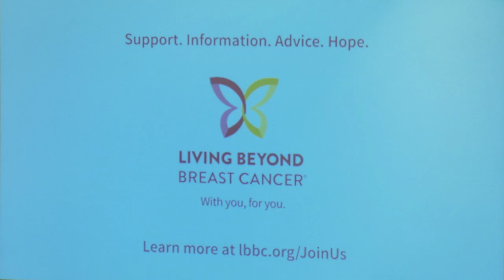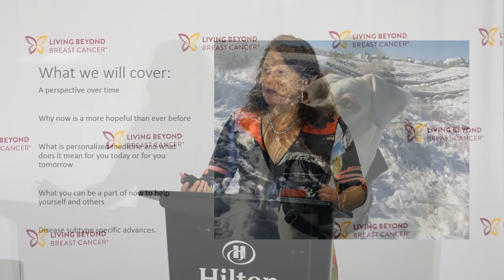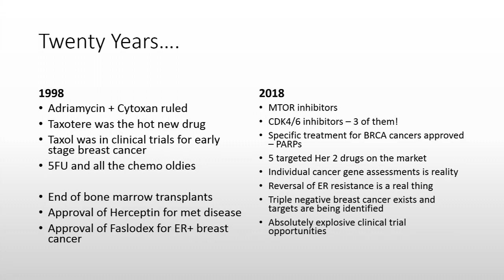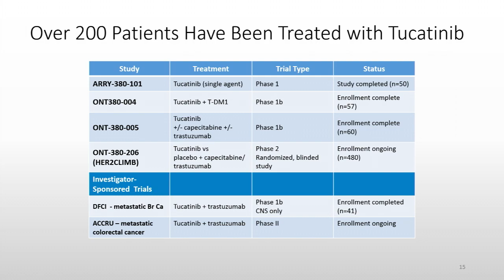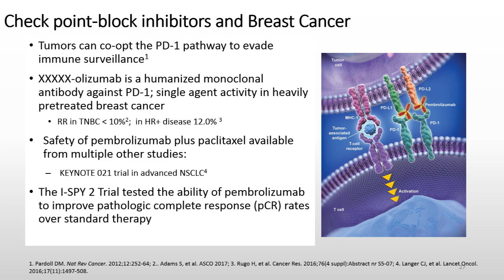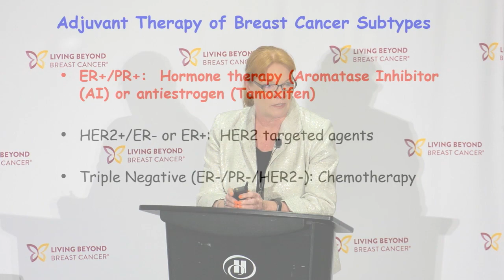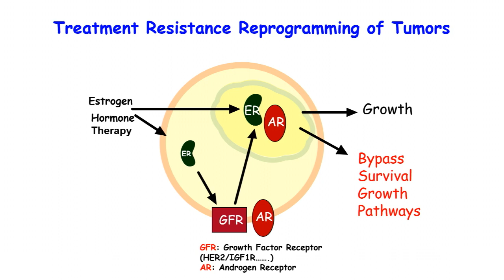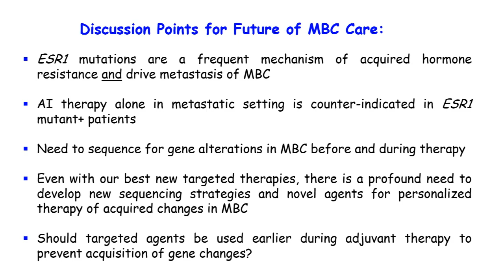2018 Conference on Metastatic Breast Cancer Opening Keynote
Saturday Morning, April 20, Keynote Speech for our 2018 Conference on Metastatic Breast Cancer.

"Today's Research: Open Clinical Trials and Recent Findings" from Virgina F. Borges, MD, MMSc

"Findings from the Bench: the Future of Metastatic Breast Cancer Care" from Suzanne A. W. Fuqua, PhD

In the first of this two-part talk, Dr. Borges will speak about how metastatic breast cancer is treated today, the most recent significant research findings that may influence your care, and promising clinical trials underway. During part two, Dr. Fuqua will explore how her lab research may help us learn what drives some hormone receptor-positive breast cancers to return, what makes them become resistant to treatment, and what researchers hope they can do to make these cancers sensitive to hormone-targeting therapy again.